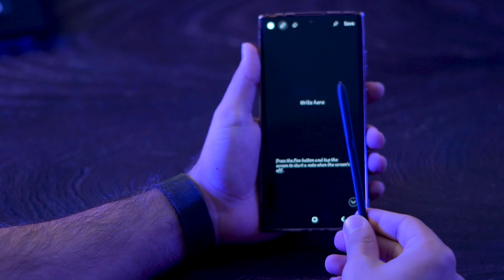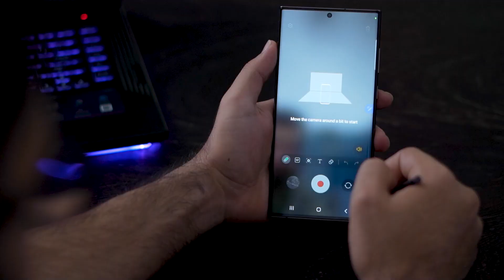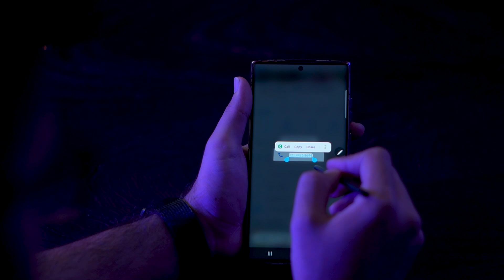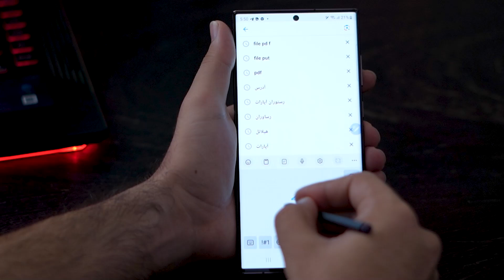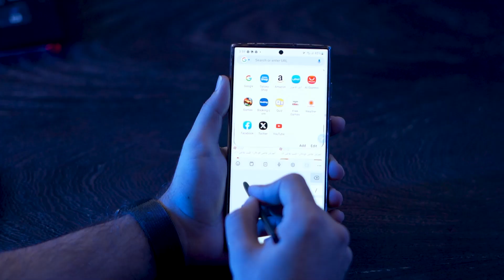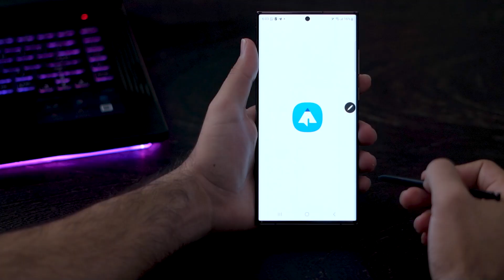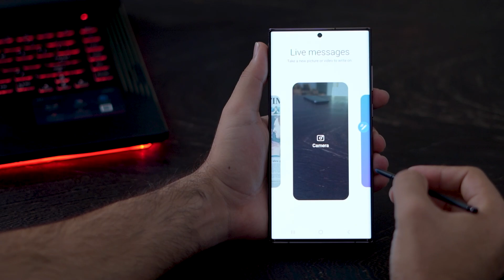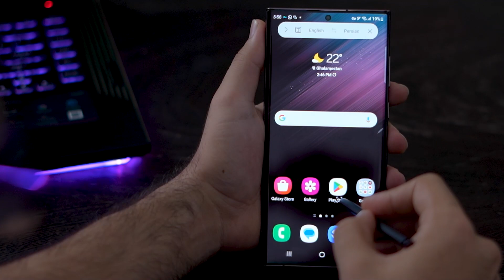قلم جادویی سامسونگ با همه قلم هایی که دیدید فرق میکنه!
آیا می‌دانستید S Pen می‌تواند چه کارهایی بکند؟ در این ویدیو به شما چند ترفند جالب و مفید با S Pen نشان می‌دهم.

S Pen یک ابزار قدرتمند برای گوسی سامسونگ شماست. اما آیا می‌دانید چگونه از تمامی ویژگی‌های آن استفاده کنید؟ در این ویدیو به شما چند نکته و راز پنهان با S Pen را می‌گویم.

S Pen بیش از یک مداد است. این یک جادوگر است که می‌تواند گلکسی شما را به یک دستگاه همه‌کاره تبدیل کند. در این ویدیو به شما نشان می‌دهم که چگونه با S Pen می‌توانید عکس بگیرید، نوشته‌ها را تبدیل به متن کنید، صفحات وب را انتخاب کنید و خیلی کارهای دیگر.
00:00 چرا قلم سامسونگ خاصه؟
00:27 نحوه قرار گیری قلم
01:01 Air Action
01:49 واقعیت افروده AR doodle
02:17 smart select
03:27 تبدیل دست خط به کلمه
04:17 ذره بین
04:36 جستجو هوشمند Bixby Vision
05:11 طراحی حرفه ای Pen Up
05:57 نوشتن روی صفحه screen write
06:19 آموزش حرقه ای live message
06:53 ترجمه راحت تر
07:06 قابلیتهای اپلیکیشن تقویم
07:13 امکانات اپلیکیشن نوت
07:34 چه تفاوتی با قلمهای دیگه داره؟

:📱یک دنیا اطلاعات راجب هر چیزی که فکر کنی